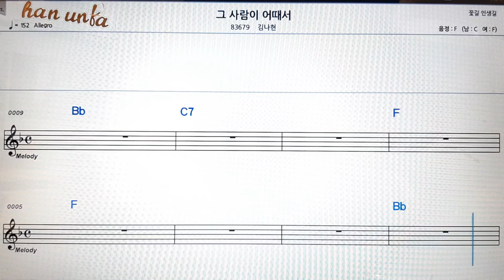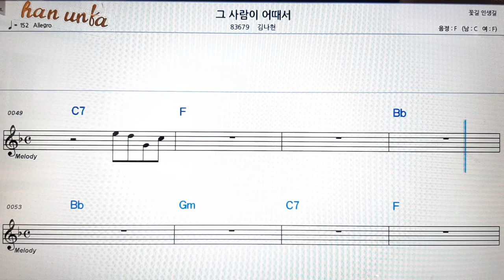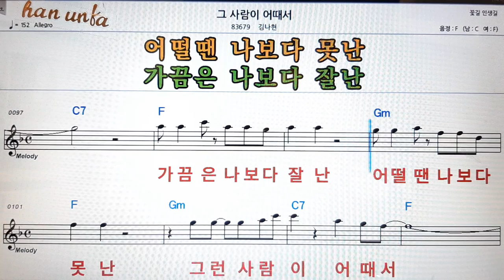그 사람이 어때서/김나현👍노래 반주, 코드 악보,가라오케💋Karaoke*Sheet Music*Chord*MR